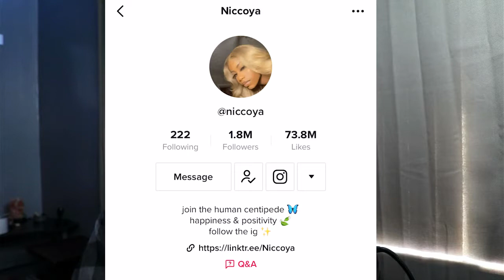My Top 20 Favorite Songs In 2020